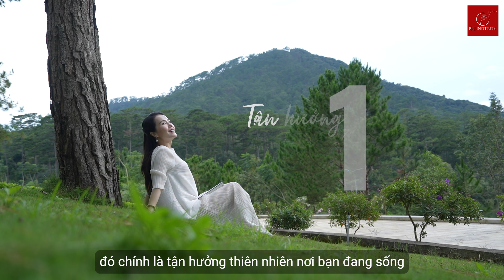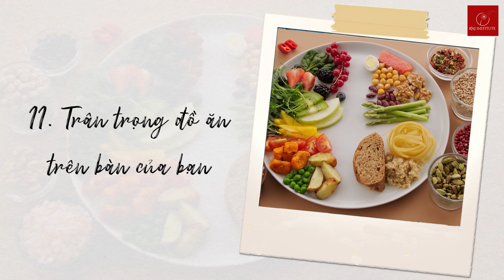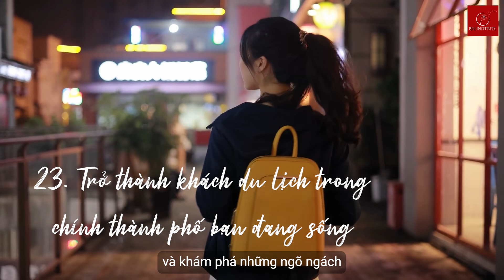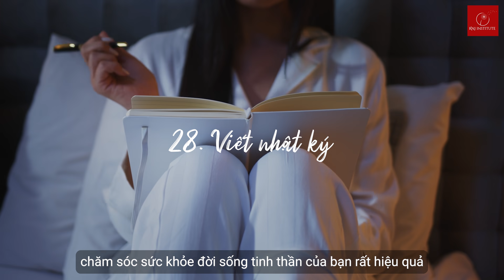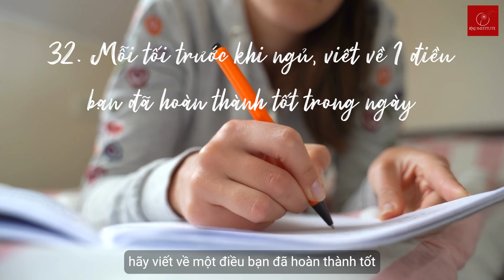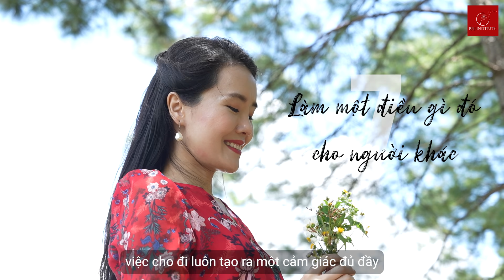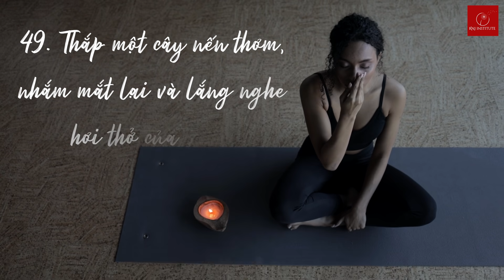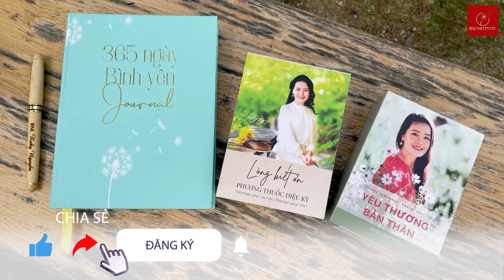50 việc giúp bạn thấy HẠNH PHÚC TỨC THÌ | Xây dựng hạnh phúc giản đơn | Ruby Nguyen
Khi ta có những mục tiêu và ước vọng, đó là điều tuyệt vời.
Tuy nhiên, khi bạn luôn sống với những kế hoạch và hướng tới những mục tiêu kia, bạn đang củng cố một niềm tin vững chãi trong tâm trí mình rằng: hiện tại không ổn. Chỉ có tương lai mới quan trọng.

Hạnh phúc khi ấy trở thành thứ có điều kiện - hạnh phúc phụ thuộc vào việc ta có đạt được mục tiêu đề ra hay không.
Vậy làm thế nào để có thể cảm nhận được hạnh phúc ngay trong hiện tại, trong khoảnh khắc này?

Trong video này, Ruby sẽ chia sẻ với bạn 50 việc làm đơn giản có thể giúp bạn cảm nhận hạnh phúc chỉ sau vài phút.

Nếu bạn muốn biết làm điều đó như thế nào, hãy xem hết video này.
Và hãy chia sẻ trong phần bình luận về những việc làm nhỏ bé ngày hôm nay bạn sẽ thử để cảm nhận hạnh phúc tức thì nhé!

Love,
Ruby